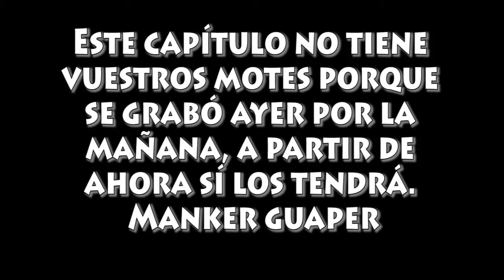Pokemon Amarillo Nuzlocke -2- La llave es Lave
Nuevo capítulo de la serie.

Reglas nuzlocke:

-Solo se puede capturar el primer pokemon de la nueva ruta.

-Si el pokemon de la nueva ruta es el mismo que ya tienes en el equipo se podrá capturar al segundo o hasta que sea diferente al pokemon de tu equipo.

-Si el pokemon salvaje es una pre-evolución o una evolución de tu pokemon NO se captura.

-Una vez te debiliten a tu pokemon no podrás usarlo nunca más y se deberá dejar en la caja para siempre.

-Si en una ruta te sale el mismo pokemon, o pre-evolución del mismo pokemon que te han matado, podrás capturarlo.

-No podrás comprar ningún objeto que restaure vida, solo podrás utilizar las pociones que te encuentres en el juego.

-Solo podrás usar pociones en batalla, fuera NO.

-Solo podrás usar centros pokemon para curar a tus pokemon fuera de batalla.

-Fuera de batalla solo se usarán ANTIDOTOS.

-Prohibido usar REVIVIRES.

-Todos los pokemon deben llevar mote.

-Una vez te debiliten a todos los pokemon de tu equipo, SE ACABA EL JUEGO.

-No puedes tener legendarios en tu equipo, pero si quieres puedes capturarlos.